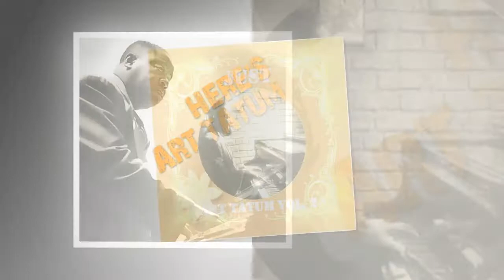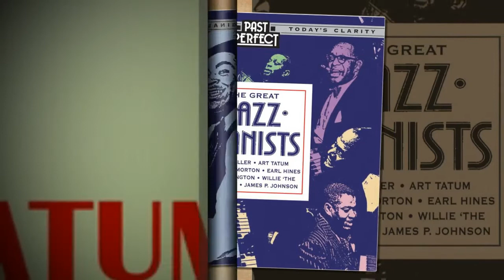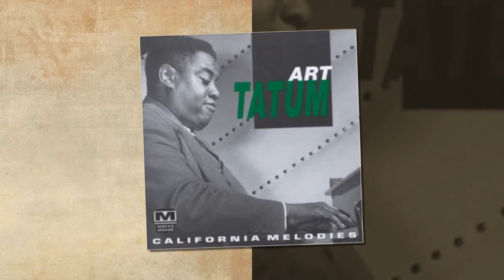Art Tatum Begin The Beguine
Arthur Tatum Jr, ou Art Tatum (Toledo, Ohio, 13 de outubro de 1910 - Los Angeles, Califórnia, 5 de novembro de 1956) foi um pianista de jazz.
Quase totalmente cego, desenvolveu uma personalidade introvertida que contrastou com a exuberância de sua técnica e criatividade.